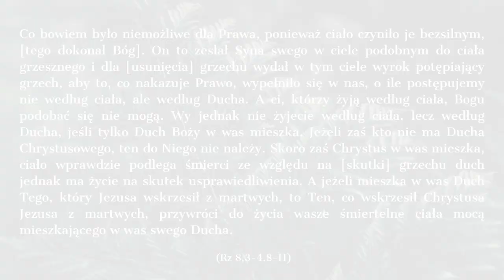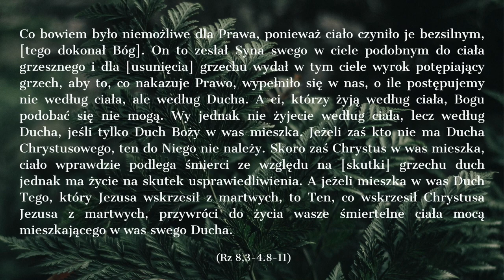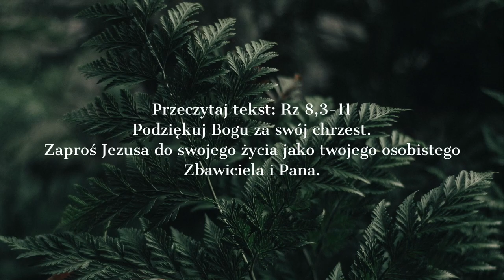Rekolekcje ks. Przemysław Sawa - Misjonarz Miłosierdzia - medytacja #1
Wielkanocna medytacja nad tajemnicą chrztu.
Podczas Wigilii Paschalnej odnowiliśmy przymierze chrzcielne przez ponowne wyrzeczenie się zła i wyznanie wiary w Ojca, Syna i Ducha Świętego. To był szczególny wieczór (noc) - ożywienia wiary, nowych inspiracji duchowych, a przede wszystkim bliskości ze Zmartwychwstałym. Myśli nasze biegły w stronę naszego chrztu, kiedy rozpoczęło się w nas dziecko Boże.
Jak wyglądał chrzest w Kościele IV i V wieku?
Co dokonało się podczas naszego chrztu?
Czym jest Ewangelia łaski?
Jak rozwijać łaskę chrztu?
Czy da się żyć po chrześcijańsku dzisiaj?
Odpowiedź na te i inne pytania znajdziesz w pierwszej części rekolekcji wielkanocnych.

Ks. Przemysław Sawa - zaprasza na 4 spotkania w tym radosnym czasie po Wielkanocy, a przed Niedzielą Miłosierdzia. Pierwszych wiekach kościoła w tym czasie głoszono Katechezy Mistagogiczne, czyli wyjaśniające, wprowadzające dopiero co ochrzczonych wiernych w piękno i głębię życia duchowego Kościoła.
ks. Przemysław Sawa
Wydział Teologiczny Uniwersytetu Śląskiego
Szkoła Ewangelizacji Cyryl i Metody